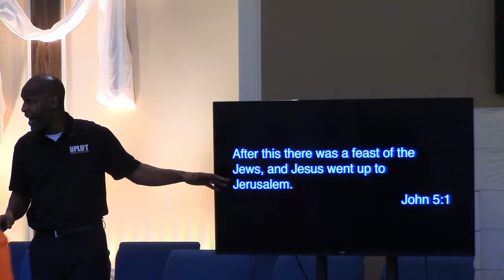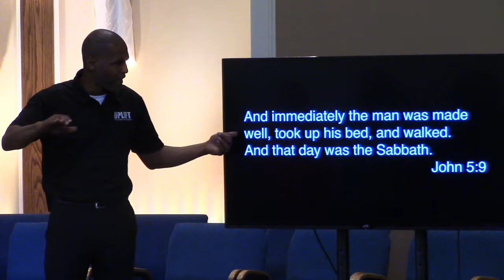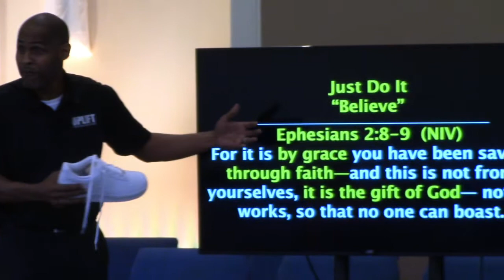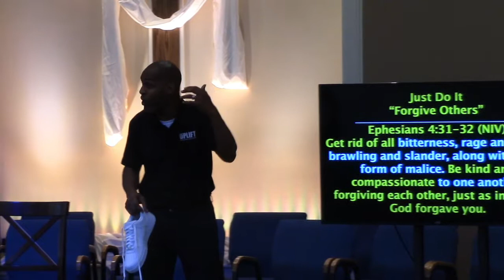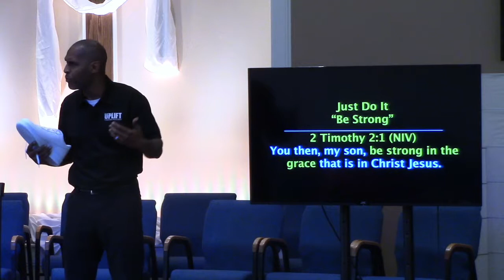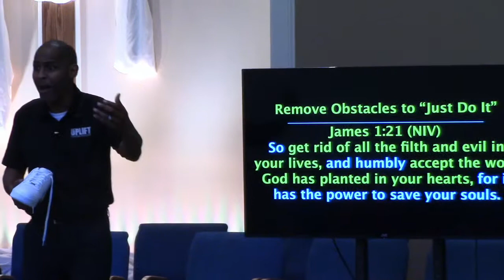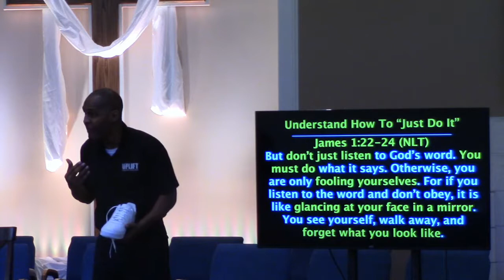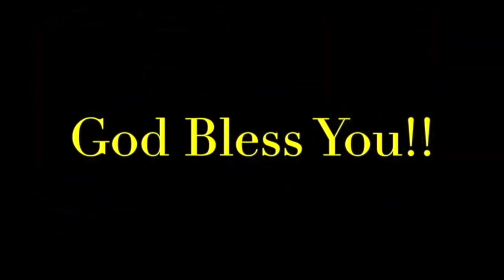"Just Do" Grace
Because Jesus did it,
I can “Just Do It”